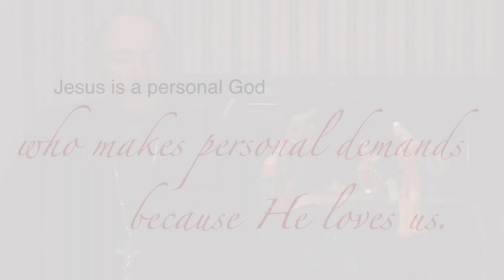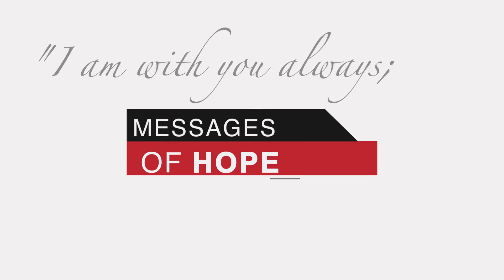Bishop Phonsie's Messages of Hope: The Epiphany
January the 6th is the day we celebrate the solemnity of the Epiphany. The word Epiphany is a greek word which means "manifestation". Jesus shows Himself to the Three Wise Men. They are "seekers", they persevere in following the star and are willing to fall down and worship the infant King when they find Him. May we learn from the Three Wise Men the gift of perseverance, that God is with us and life has meaning.